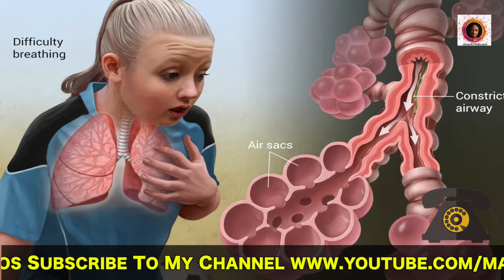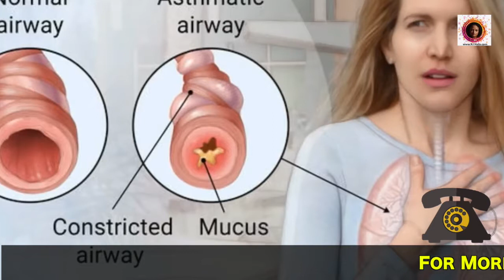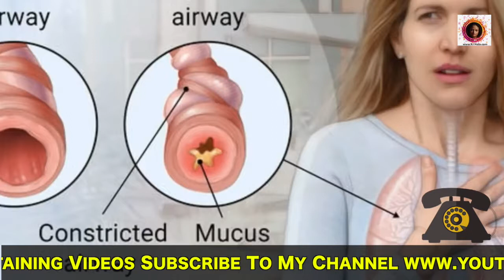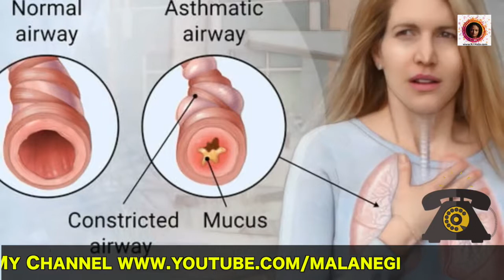Asthma - Symptoms and Cure | Asthma Treatment| AIIMS| Pulmonary Disorder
This video will help you to understand the initial symptoms of Asthma and the cure for it.

Which mask one should use while going out in polluted atmosphere. Know all about Asthma from renowned AIIMS Delhi, HOD, Pulmonary Medicine- Dr. Anant Mohan

You may also follow me through my social pages:-